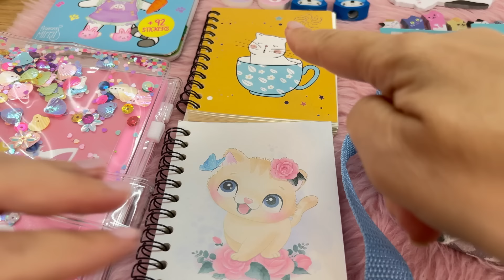ANI y ONA su ARMARIO se llena de GATITOS😺Muñecas y Juguetes para niñas y niños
Consigue el NUEVO Pack New Look ANI y ONA 2023
Consigue el PACK de ACCESORIOS de ANI y ONA 2023

Las muñecas Ani y Ona, descubren hoy un armario lleno de ropa y accesorios de gatitos Kawaii. Después de discutir sobre quien pegaba la última pegatina de gatitos, la mamá de Ani y Ona decide que aprendan una lección sobre como compartir con otros niños los juguetes. Como siempre, las muñecas más divertidas de Youtube, nos sorprenden con un nuevo vídeo lleno de color, diversión y aprendizaje para niños y niñas. Te va a encantar.